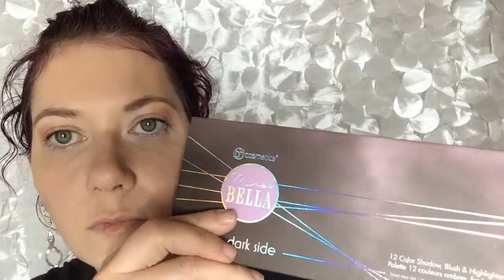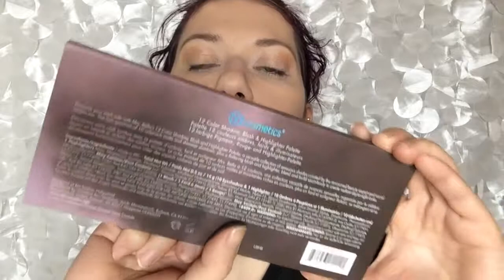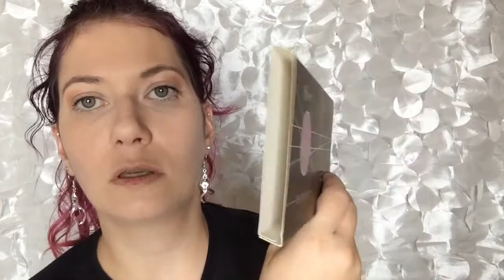BH COSMETICS X MRS BELLA: THE TRUTH ABOUT THE PALETTE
Hi!

Im heutigen Video zeige ich euch die Lidschattenpalette "The Dark Side" welche BH Cosmetics & Mrs Bella rausgebracht haben!

Makeup:
Primer: NYX Studio Perfect Photo-Loving Primer
Concealer: Catrice Liquid Camouflage High Coverage Concealer Porcellain
Make-up: HYPOAllergenic Matt&Cover Make-up 01Nude Augenbrauen: Benefit 3D Brow Tones
Puder: GOSH BB Powder 02 Sand
Lidschatten: Catrice - The Blazing Bronze
Mascara: GOSH Catchy Eyes Waterproof
Fixing Spray: L.O.V PERFECTitude

zum Abschminken verwende ich übrigens derzeit das Nivea MicellAIR Skin Breathe EXPERT Mizellen Wasser